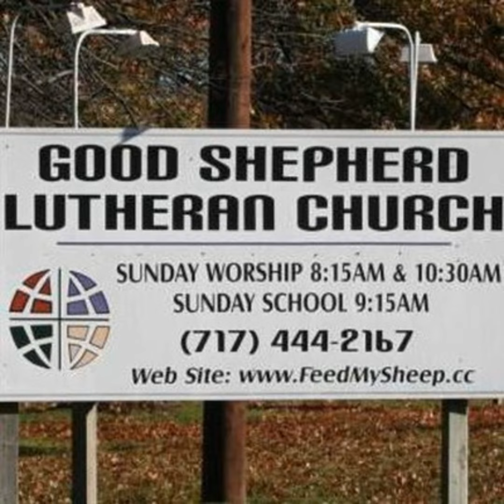February 13th 2022 Lessons and Sermons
Psalm 1